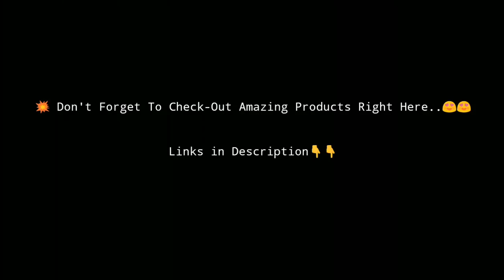Slashtaq & Wanden - Full Speed Ahead ( No Copyright )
❤️ Link.. 👇👇
😊 You are just one click away from amazing products.. ⭐⭐
( Brain Training For Dogs By - Adrienne Farricelli's )
( Beauty-Best Hair Product For Womens )
( 12minuteaffiliate - Best Money Making Course )
( Java Burn ( Metabolism ) - Goodness of Your Coffee and Naturality of Java Burn )

⚠️ When you are using this track, we simply ask that you put this in your description (Copy & Paste):

❤️ Get in touch with VIBE NATION :-